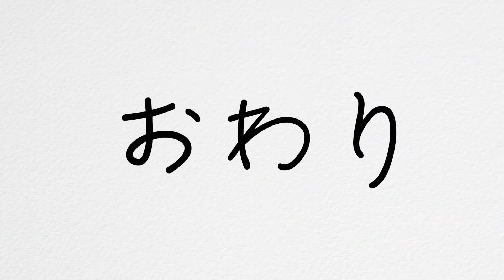韓国のIKEAで買い物したよ！って動画の「ここの部分長いし使わないだろうなぁ〜」ってとこ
この照明意外とオシャレですね。
ま、でも絶対色変える機能は使わんと思うけど。
あとマーキュリーさんってほんまに変ですよね。

〒06164
Mercury Shoji